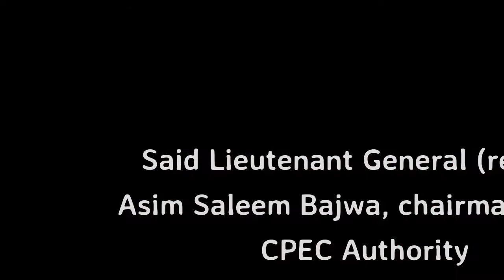Pakistan affirms $7.2 Billion for railroad